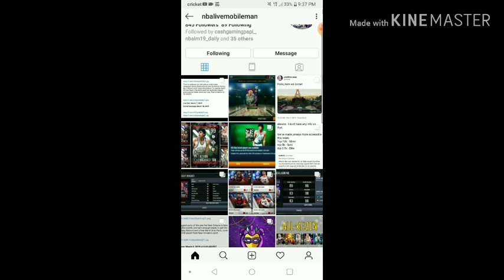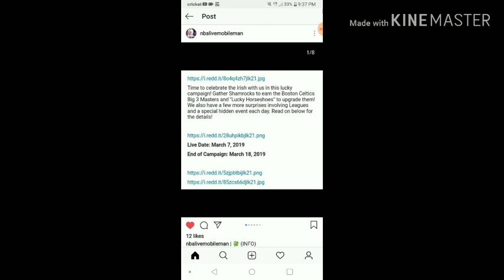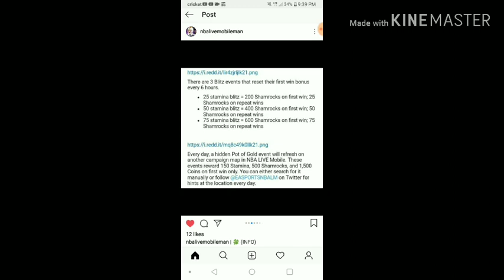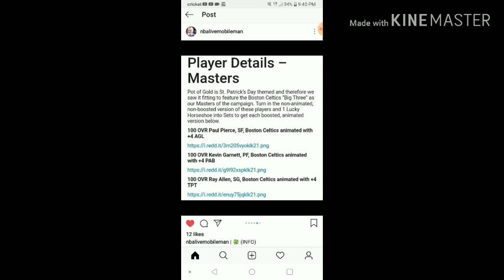*NEW* SAINT PATRICK DAY PROMO COMING TOMORROW